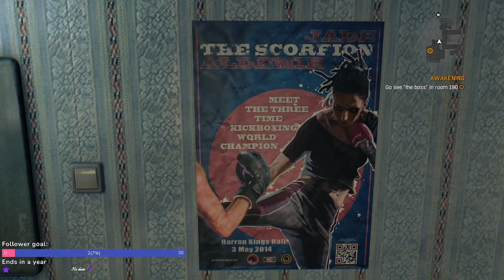DYING LIGHT 1 Walkthrough Gameplay Part 1 - Meeting Rahim [Intro]